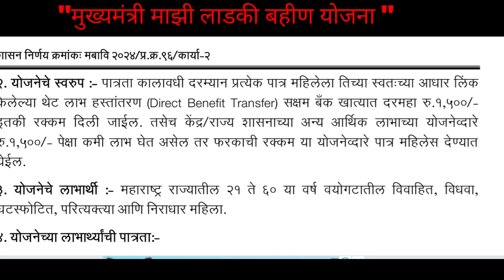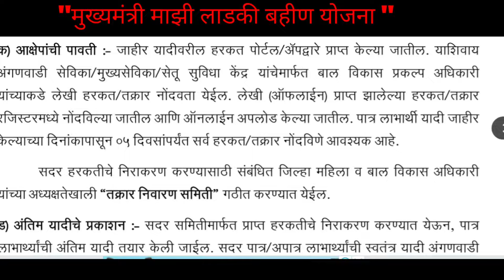Mukhyamantri Mazi Bahin Ladki Yojana GR ! mukhyamantri ladli behna yojana maharashtra form process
Your Queries 👉 👉 👉

mukhyamantri udyami yojana2024

mukhyamantri udyami yojana kya

hai

mukhyamantri mazi ladki bahinyojana

mukhyamantri mahila udyamitaabhiyan form fill up

mukhyamantri ladli behna yojanamaharashtra

mukhyamantri annapurna yojanamaharashtra

mukhyamantri rajshri yojana

mukhyamantri bahan beti

swavalamban yojana

Ladli Laxmi Yojana Maharashtra Online
Apply
Ladli Behna Yojana Maharashtra
Ladli Lakshmi Yojana maharashtra in
marathi
List of government schemes for girl child in Maharashtra
Maharashtra Lek Ladki Scheme Application Form
Lek Ladki Yojana Maharashtra Online Apply